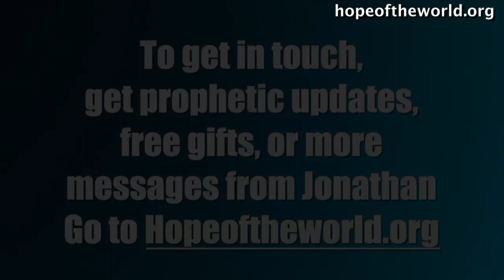Lessons From the Blob [From The Brahmans' Dream (Message 815)]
To get Jonathan Cahn’s full message go or to get in touch with Jonathan Cahn’s ministry, to receive more, including Free Gifts and Updates, or to be part in the Great Commission, go – or Jonathan Cahn Facebook - Or write to: Hope of the World, Box 1111, Lodi, NJ 07644 - To get Jonathan’s books The Harbinger II, The Oracle, The Paradigm, The Book of Mysteries, The Harbinger, & more just go online or off to wherever books are sold. Recorded Live at the Jerusalem Center/ Beth Israel in Wayne, NJ. Friday Nights (8pm) & Sunday Mornings (10am and 11:30am)